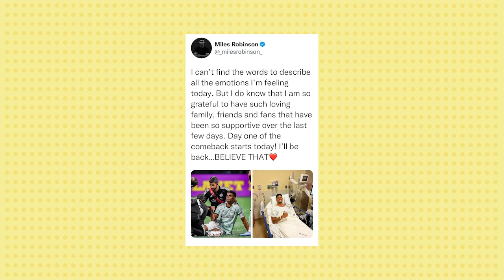Can Montreal’s Djordje Mihailovic MVP Caliber Season Lead to USMNT Call-Up Ahead of World Cup?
In the midst of an MVP caliber 2022 season, CF Montréal midfielder Djordje Mihailovic joins the pod. A true student of the game, he explains why he’s focused on scoring more goals this season, but says delivering assists will always be his favorite. Has Gregg Berhalter been in touch?? We get the scoop. Plus, Djordje gives a shout out to the high school teacher that helped make his professional soccer career possible. An entertaining convo with one of MLS’s most exciting young players…check it out!

0:00       Djordje Mihailovic on The Call Up
0:07       Welcome!
2:45       Welcome Djordje Mihailovic
3:00       DM: Rapid Fire Q’s
7:08       DM: CFMTL current form
8:30       DM: on Kei Kamara
10:50     DM: His MVP Caliber Season start
14:40     DM: Chats with Gregg Berhalter
16:37     DM: His Chicago Roots
18:31     DM: The teacher that helped his career
24:31     DM: Being under the wing of Bastian Schweinsteiger
26:36     DM: French Lessons
27:54     DM: Success in 2022
29:40     HFT: Golden Hanger update
35:13     HFT: Get well soon, Miles Robinson
38:16     HFT: Shoutout to Justin the NSC fan
39:25     What’s on Tap